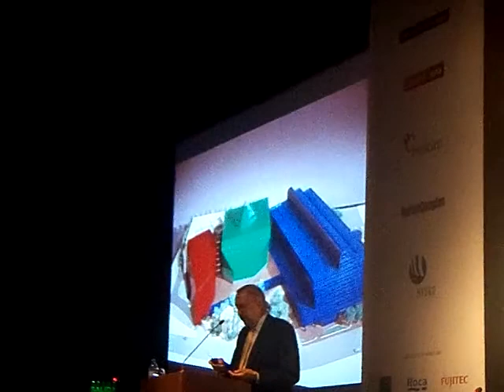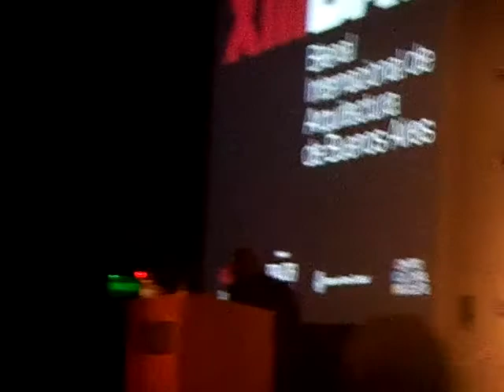XIII Bienal Internacional de Arquitectura Buenos Aires Cesar Pelli 3/3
Conferencia magistral en el Centro Cultural Recoleta arquitecto Cesar Pelli 3/3